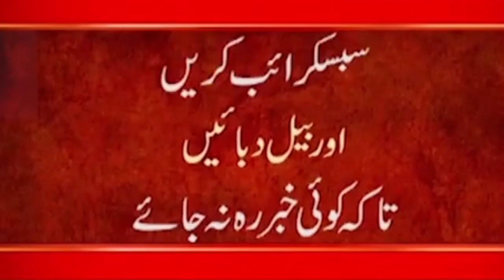Breaking News - England Cricket Series In Danger After New Zealand Series Cancellation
24ARNews News is Pakistan’s Number 1 News channel known for its quality programs and authentic news. It is Pakistan’s most trusted channel that not only cover news and updates related to Pakistan, but also from around the world.